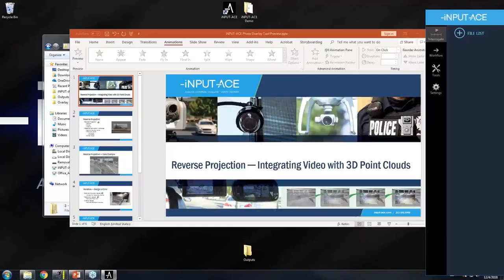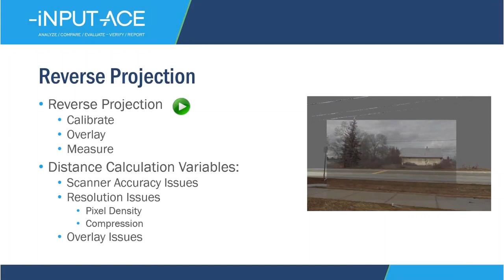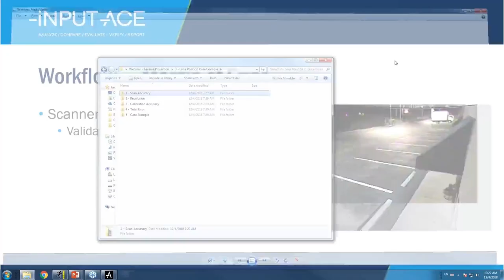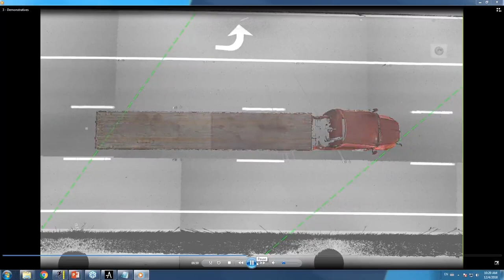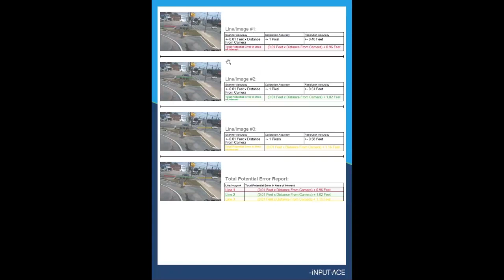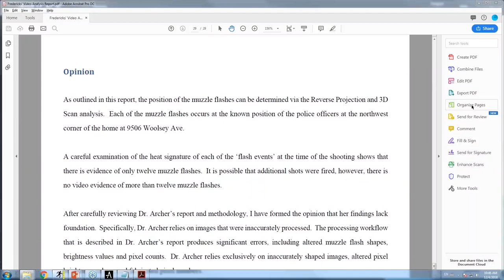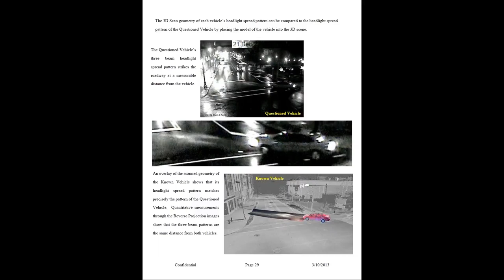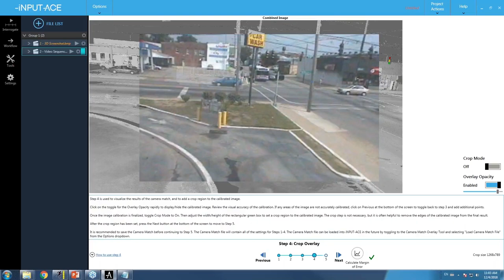iNPUT ACE Introducing the New Camera Match Overlay Tool within iNPUT ACE